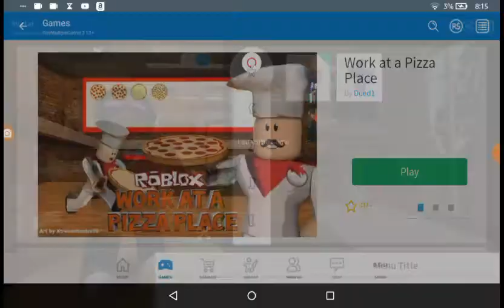Poor to Rich - work at the pizza place (ep 1)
Hi welcome to my new channel. Please comment or like on this video.